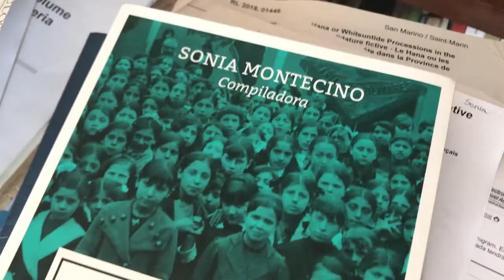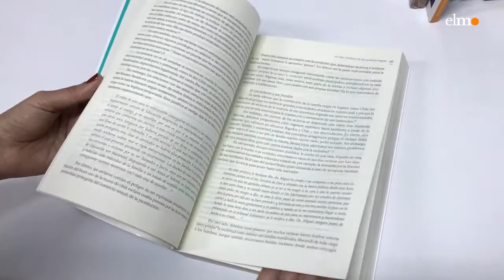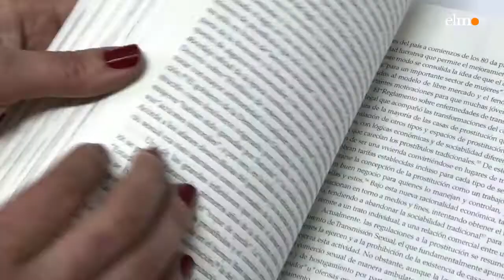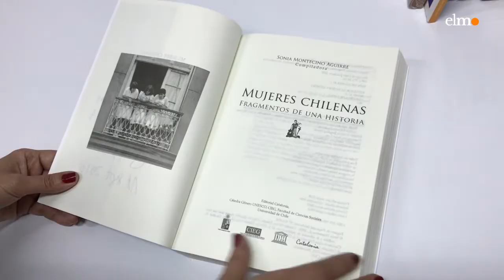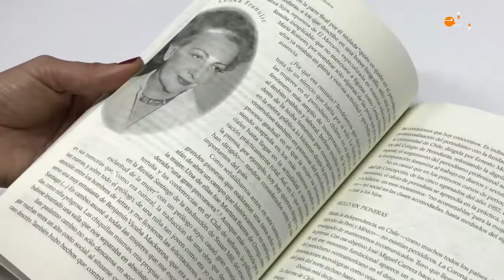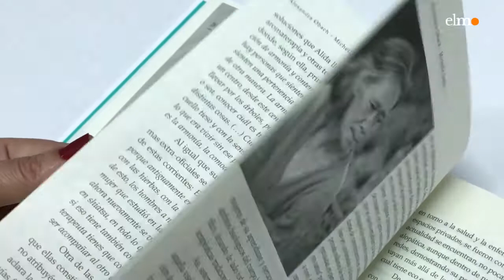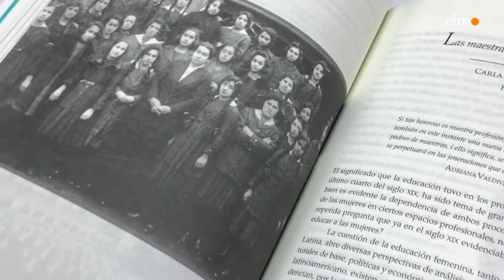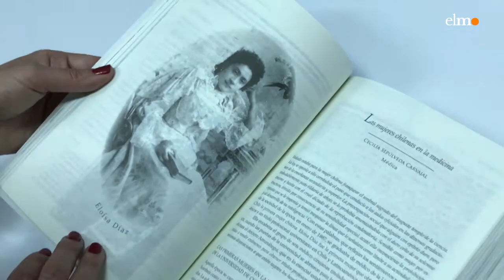Sonia Montecino en Sello Propio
La Premio Nacional de Humanidades revisa en esta entrevista de Sello Propio la inédita perspectiva del libro de compilación "Mujeres chilenas. Fragmentos de una historia", que reúne los ensayos más contundentes de arqueólogas, historiadoras, antropólogas, sicólogas, médicas, teólogas, periodistas y geógrafas, entre otras, que hablan de una historia diversa y en constante transformación. Como explica Sonia Montecino, "el punto central es mostrar que Chile no se puede entender sin el aporte de las mujeres a la cultura del país, y que este aporte es fundamental".